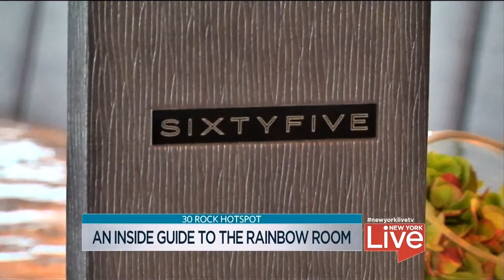An inside guide to The Rainbow Room